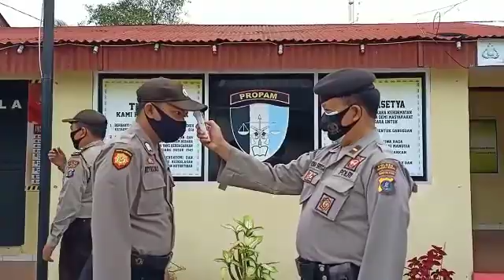Cek suhu tubuh personil